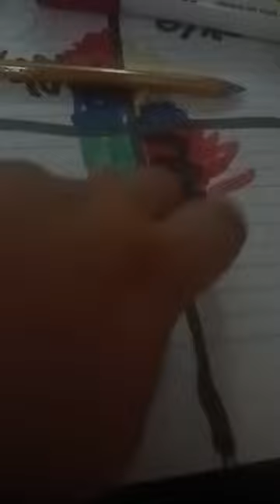14 de agosto de 2023